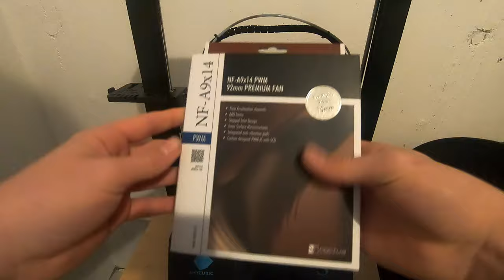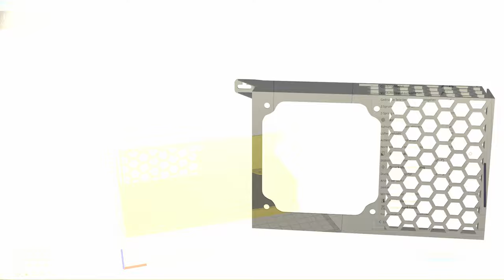Upgrade Anycubic I3 Mega #2: Neue Netzteilabdeckung mit leisem Lüfter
In dieser Videoreihe erfährst du, wie du die Lautstärke deines Anycubic I3 Mega reduziert bekommst. Im ersten Teil werden wir die vorinstallierten Treiber gegen viel leisere TMC2208 Treiber tauschen, einen neuen Lüfterkanal und einen leiseren Lüfter einbauen, um die Treiber besser zu kühlen und den 3D-Drucker leiser zu bekommen. Im zweiten Teil werden wir die gesamte Netzteilabdeckung und den Netzteillüfter tauschen. Im dritten und letzten Teil werden wir noch den Lüfter des Hotends tauschen.